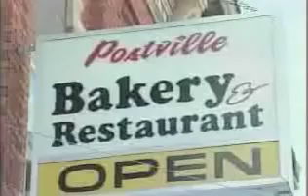Mrs Rubashkin Speaks Out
Sholom Rubaskin's wife Mrs Rubashkin Speaks Out